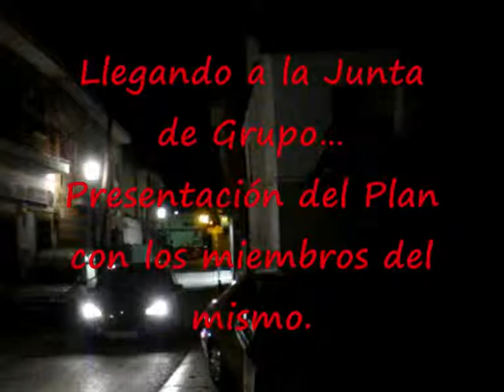Plan Estratégico del Grupo SMV